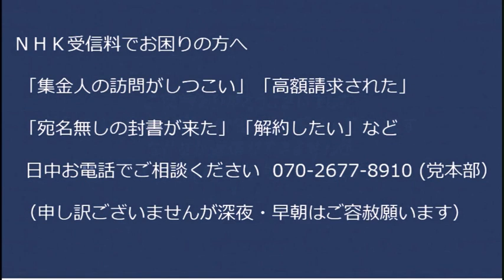小西文書に高市さん「その日は大臣レクチャー受けてない」出席してたとされる2名も「その通り！受けてない！」偽造確定でも事実確定でも身内から犯罪者を出してしまうの総務省「精査中・・」20230312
山田正彦元農水大臣「コオロギ食わん方がええよ」

170-0005  東京都豊島区南大塚 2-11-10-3階 くつざわ亮治 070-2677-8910 まで